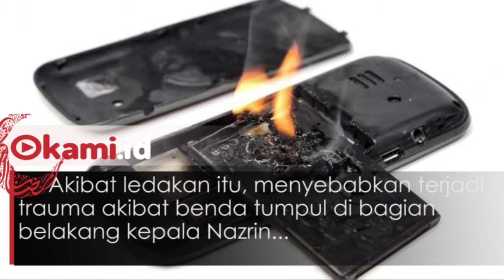CEO Malaysia Tewas Mengenaskan Gara-gara Ponselnya Meledak saat Tidur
CEO Cradle Fund Sdn Bhd, Nazrin Hassan tewas mengenaskan setelah terkena ledakan ponselnya. Saat ledakan terjadi, pengusaha berusia 45 tahun itu sedang tidur.